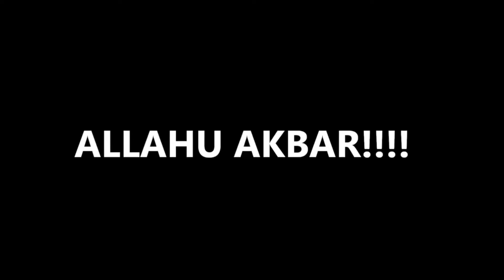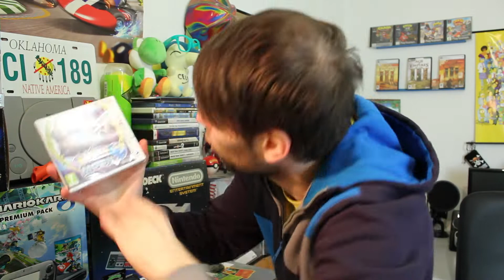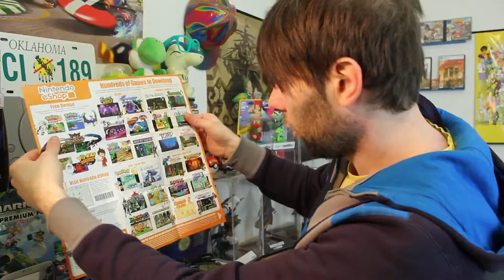NON è COME PENSAVO - Pokemon Luna